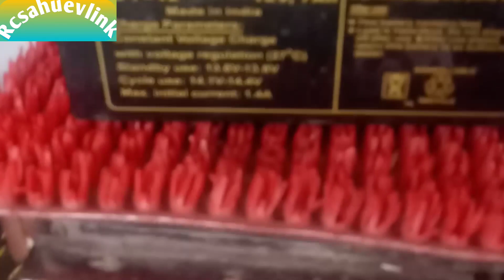treo auto कि बेट्री बदलनी पडी हमने नियू बेट्री खरिदा @UshaKiKiran treo वीडियो को पूरा देखें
treo auto कि बेट्री बदलनी पडी हमने नियू बेट्री खरिदा

महिन्द्रा बेट्री आटो रिक्शा
महिन्द्रा बेट्री आटो रिक्शा चार्जर रिपेयरिंग सेंटर
treo auto new model

तीस हजार रूपए
कमाई करें